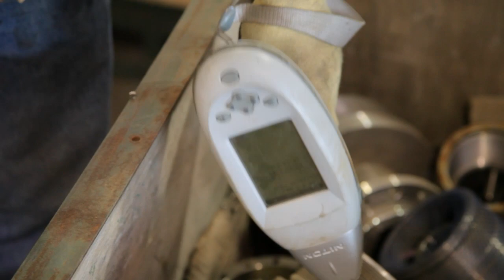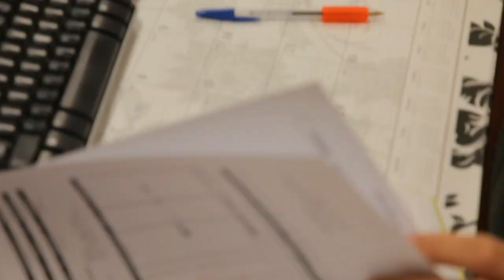CMC Recycling_H.264 compressed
Blue House Media produced the CMC Recycling industrial video to display the clean & organized look of the plant located in Tulsa. The recycling facility benefits the community in several aspects.